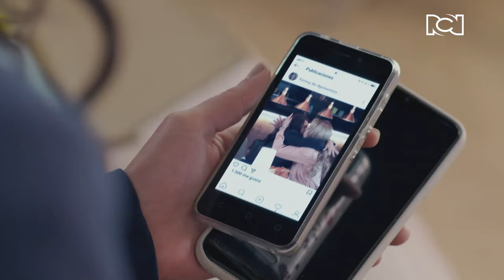Se difunde el rumor sobre que Valentina y Alejandra son pareja | Dejémonos de Vargas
En medio de la campaña política de Valentina, circula una peculiar foto en redes.